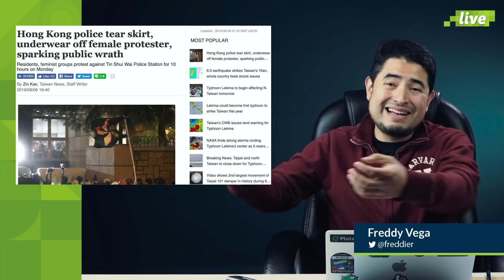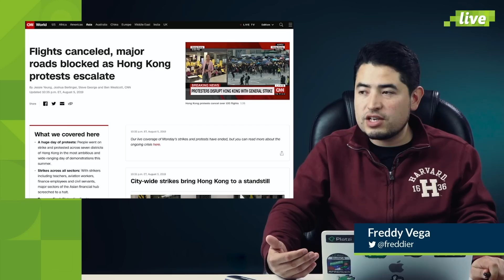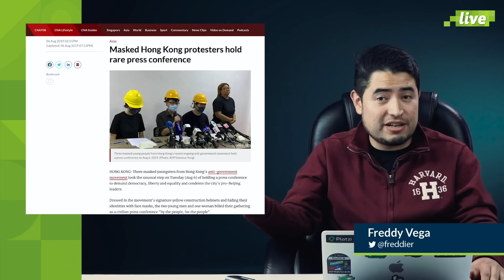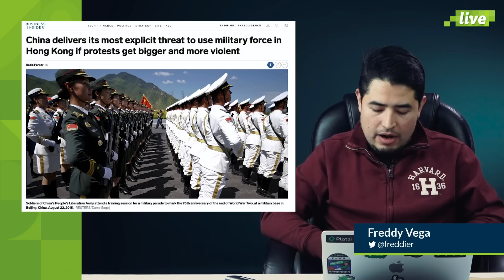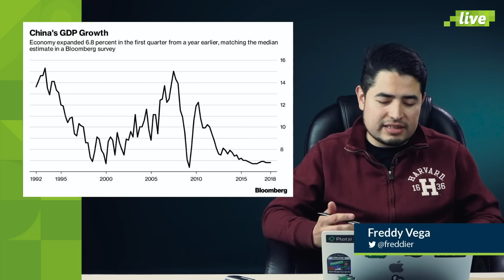¿Qué está pasando con Hong Kong y China? | PlatziLive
hay un curso para ti. Aprende programación, inglés, marketing, ¡o lo que tú decidas!
🚀 Conoce las habilidades que te darán un mejor salario o un mejor empleo 🔥

👉 Freddy Vega explica a detalle el conflicto entre China y Hong Kong. Las protestas en Hong Kong a raíz de las leyes que permiten extraditar a China han desatado un problema que pone en riesgo la independencia de Hong Kong y ser víctima de un sistema judicial que no funciona.